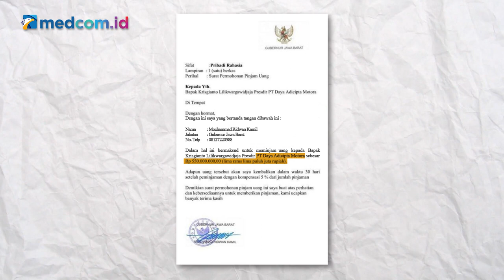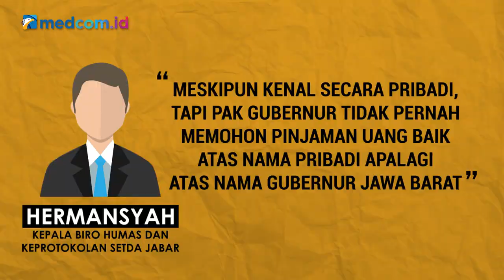[Ceki-ceki] Ridwan Kamil Ajukan Pinjaman Rp1,750 Miliar ke Bank Dunia? Simak Faktanya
Informasi itu lebih lengkapnya terlihat pada sebuah tangkapan layar surat yang seolah dibuat Ridwan Kamil kepada IFC Regional Direktur Bank Dunia untuk Asia Timur dan Asia Pasifik Vivek Pathak sebesar Rp1,750 miliar.